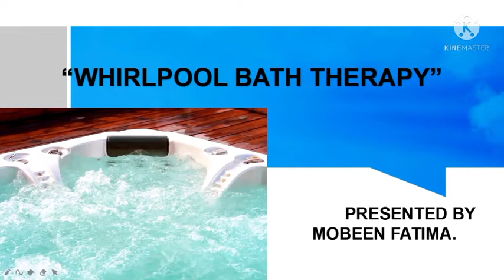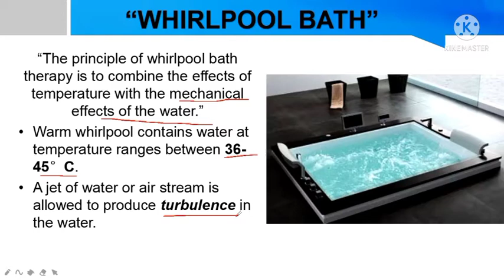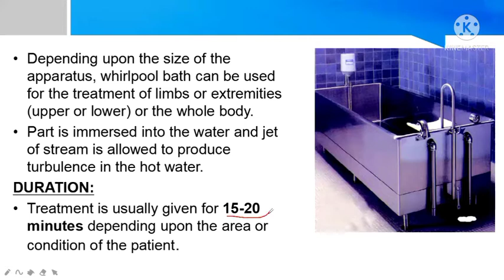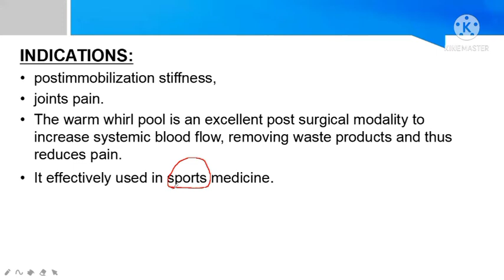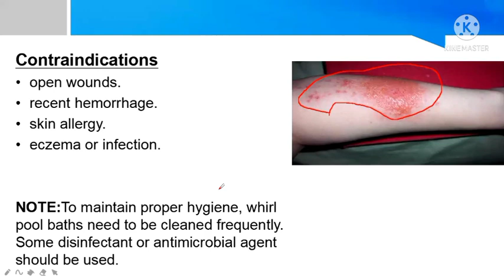Whirlpool Bath Therapy (Superficial Heating Modalities) | Physiotherapy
In this lecture you are all able to understood full concept of whirlpool bath therapy